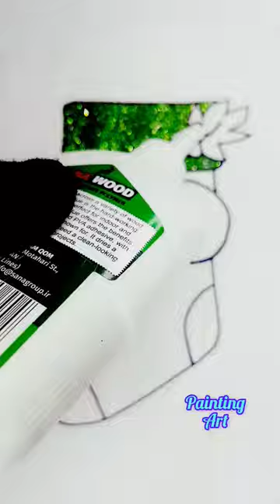Happy Christmas day 🎅srajactor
january2024
painting face
drawing
drawing pictures
shorts